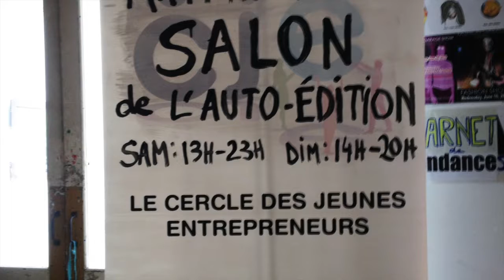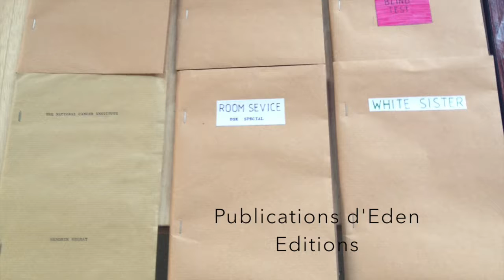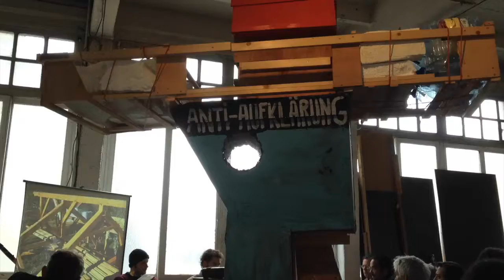Olivier Nourisson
“Je suis né puis j’ai été à l’école, j’étais très mauvais à l’école, je faisais de la dysorthographie, à 18 ans j’ai été dans une école d’art, c’était une époque où la France avait une politique culturelle à la fin des années 80 qui était de faire comprendre l’art à tout le monde : il fallait que l’art soit partout, dans les champs, dans les cités HLM, dans la rue, chez les gens, même les usines abandonnées se transformaient en centres d’art, c’était 20 ans après mai 68. A l’école d’art on lisait les livres de Jean Baudrillard ou Paul Virilio, c’était super de lire ces livres pour moi qui aimais regarder des films de SF, après l’école d’art je suis parti en voyage, je faisais des conférences pseudo scientifiques, je n’avais rien à vendre, au milieu des années 90”

Most of Nourisson’s work are instruments to observe the world which he makes with scrap material found in dumpsters. These artworks are usually functional, but nobody has been crazy enough to consider going under water in a wooden submarine. Instead, Nourisson placed the “anti-Aufklärung” submarine at the center of his self-publishing fair of the same name. The first Salon “anti-Aufklärung”* was organized at the Générale en Manufacture, a squat in Sèvres, in March 2015. The second edition of the Salon will be hosted by Le Point Éphémère in Paris the 25th, 26th and 27th of March 2016.

Placed on a rotating pedestal in room full of publications on tables, the submarine becomes an instrument to discover the depths of the self-publishing world. Through monumental installations, performances and readings, the public will discover the gems of the self-publishing world straight out of the abyss that the lights of powerful spotlights cannot reach. A few dozen exhibitors will be present, and sometimes the murmurs of the crowd will be broken by performances and virulent voices.

Designed as an exhibition rather than an alignment of books on tables, the salon’s team encourages the invited self-publishers to invade the walls with their publications in order to fill the entire space.

Nourisson started making zines in the early 1980s, when he was a young aspiring artist. He was already disgusted by the art world and created Fact’Art and Has Been, two faux art magazines making fun of the latest trends. In De l’art moderne chez vous he parodied DIY guides, and explained how to make your own modern art masterpiece. In 1990, he created the hilarious SPLATCH, the first magazine entirely colored with pencils.

In 1998, Nourisson started publishing another kind of zine in Montréal. In the first issue of Slash Zone, he warns the reader: “The format, the layout, the typography, the issues and the images in this magazine were conceived, in their entrety [sic], by a machine in the sole purpose of seducing  as many westerners as possible.” Nourisson allowed his publications to be scanned entirely, come check them out on ARTZINES.INFO.